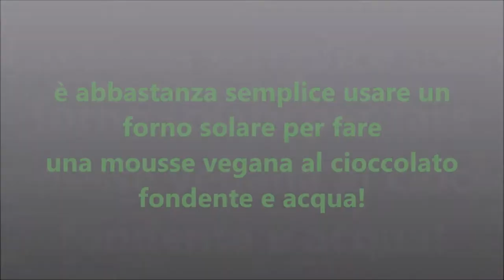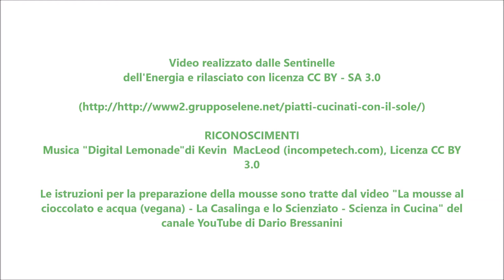Cucina Solare - Mousse Vegana al Cioccolato Fondente e Acqua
Come preparare una semplice mousse vegana al cioccolato fondente e acqua con l'aiuto di un forno solare,